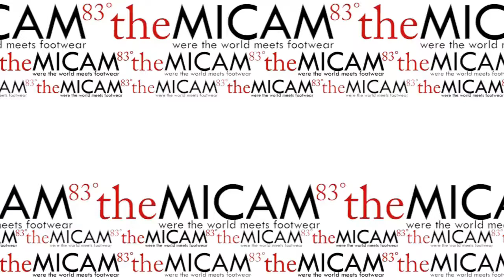IMPRENDITORI CALZATURIERI AL MICAM CON LA VOGLIA DI RIPARTIRE 13-2-17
Imprenditori calzaturieri al Micam indeboliti ma caparbi.